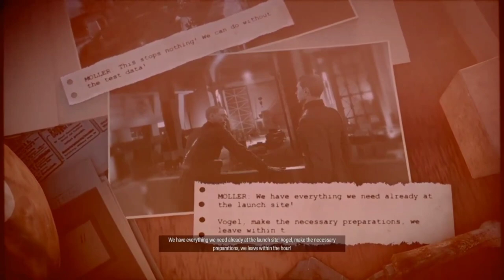Sniper Elite V (France) - Liberation - Normandy!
Walkthrough of Sniper Elite 5 (France) Campaign! Mission 6 - Liberation - Normandy! Recorded on PS4 with editing completed on PlayStation share factory.

Sniper Elite 5 is a 2022 third-person tactical shooter stealth video game developed and published by Rebellion Developments. It is the sequel to Sniper Elite 4. It was released on May 26th, 2022 for Microsoft Windows, PlayStation 4, PlayStation 5, Xbox One and Xbox Series X/S.

Sniper Elite 5 takes place following the events of Sniper Elite 4 in the year 1944, a year before Sniper Elite V2. SOE sniper Karl Fairburne is attached to an Army Ranger battalion in advance of Operation Overlord to assist with securing a beachhead and the village of Colline-Sur-Mer to help give the Americans a foothold and landing point in France. Upon arrival in the village and rendezvousing with resistance contact Charlie Barton, the Americans' submarine is destroyed and Charlie informs Karl that most of the group's contacts have been killed by units led by Obergruppenführer Abelard Möller after discovering information on his involvement in coordinating "Operation Kraken". Fellow contact Marie Chevalier informs the pair that Möller is occupying a nearby chateau and leaving to investigate. After breaking in and securing information on "Kraken" from the chateau and a high-ranking meeting taking place at the cathedral Beaumont-Saint-Denis, Möller becomes aware of Fairburne's involvement and his prior notoriety of disrupting high-profile Nazi projects.